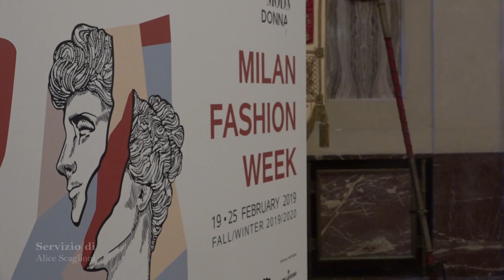"I giovani sono la linfa vitale della moda italiana". Intervista a Carlo Capasa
In occasione della presentazione del programma della Milan Fashion Week, in programma dal 19 al 25 febbraio 2019, Carlo Capasa ci parla del lavoro dei giovani, fondamentali nelle imprese del fashion, delle sfilate e del ritorno di Gucci, grande evento di questa nuova settimana della Moda.